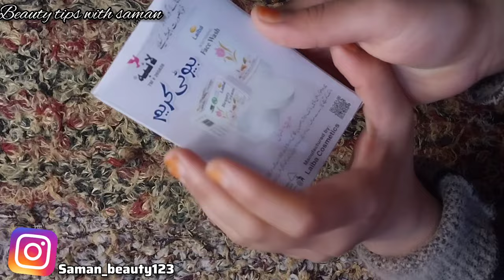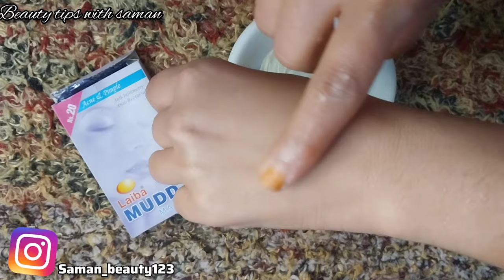Best Winter Glow Mask removes Dryness and Dullness from your skin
Check out this amazing YouTube video showcasing the Best Winter Glow Mask that will help you get rid of dryness and dullness from your skin. Say goodbye to winter skin woes and hello to a radiant and glowing complexion. Watch the video to discover the secrets behind this magical mask and get ready to embrace the winter season with confidence.
Introducing the Best Winter Glow Mask, your ultimate solution to combat dryness and achieve a radiant complexion during the chilly winter months. In this video, we will delve into the incredible benefits of this mask and how it can transform your skin. Say goodbye to dry, flaky skin and hello to a nourished, hydrated glow. Our expert will guide you through the application process, sharing tips and tricks to maximize the mask's effectiveness. Join us on this journey to unveil the secret to a winter glow that will leave you feeling confident and beautiful. Don't let the cold weather dull your skin's natural radiance - try the Best Winter Glow Mask today!
World Best "Glow" Face Wash in Winter for Glossy and shiny face

seacrh terms 👇

glowing skin
glowing skin tips
winter face pack for glowing skin
glowing skin home remedy
glowing mask
glowing
glow up with mahnoor
natasha waqas
natasha waqas vlogs
merium pervaiz
explore with hira
habiba chaowdhruy
finesuperstore
veezee vlogs
Happy punjabi family
sidra kitchen hack's
tips for glowing skin
winter skin care for glowing skin
my top 4 face mask for glowing skin
face pack for glowing skin
glowing skin home remedies
how to get glowing skin
besan face pack for glowing skin in winter
get clear and glowing skin this winter
winter skin care
special winter coffee face pack for glowing skin
winter skin glow